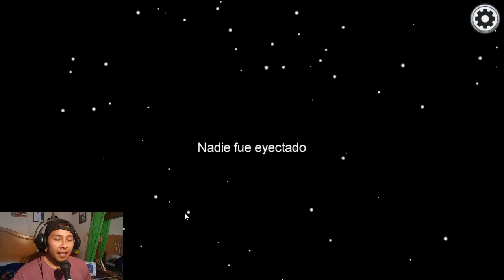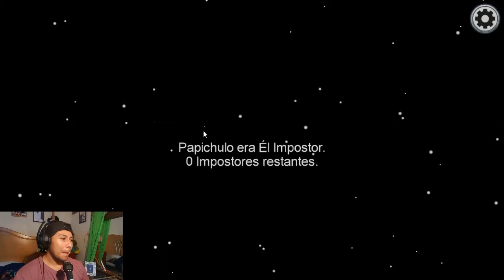AMONG US CON SUBS | Gameplay Español